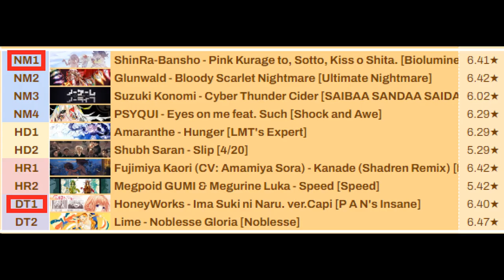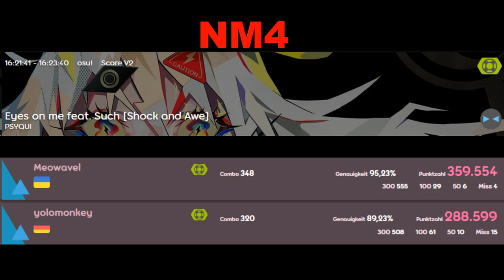Gained Ranks & Tournament Quallifiers - osu! weekly improvement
Tapping Style:
Ring- & Indexfinger, full alternate, Keys = "D" and "G"

Tablet: Wacom Intuos PT S
Tablet Driver: OpenTabletDriver
Keyboard: Corsair K70 RGB MK2.0
Handcam: Nikon D5000 & Canon G7X MK2